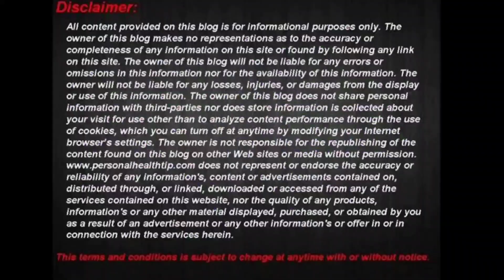ಇಂದು ಚಂದ್ರ ಗ್ರಹಣ ಸಮಯದಲ್ಲಿ ಮಲಗಬಹುದ? May 5 |Aayushi RS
Hi..
Namsakara.. Am Ramya..
In this video i explained pregnancy health care tips. hope you guys like the video.

Note:This channel does not support gender prediction.Just enjoy your pregnancy😊.

Ramya😊